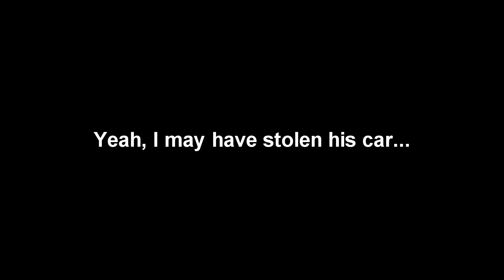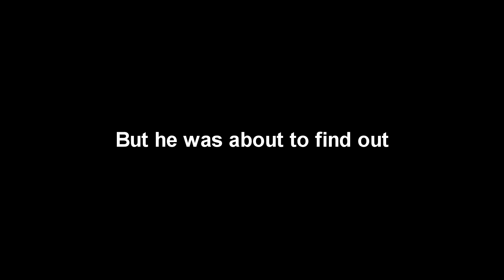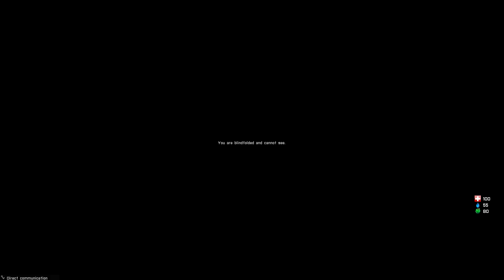Fitz's Altis Life Adventures - Part 1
What's up guys?  I have some Arma 3 for you today :D  Altis life, baby!  Liked the video?  More gaming content on the way!

Got a question?  Hit me up on Twitter!  I'm always here :)